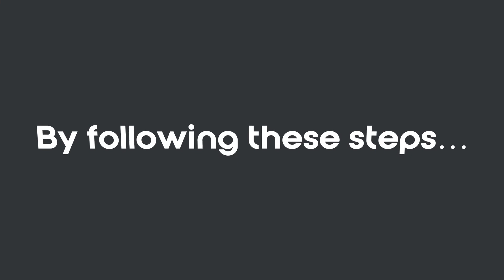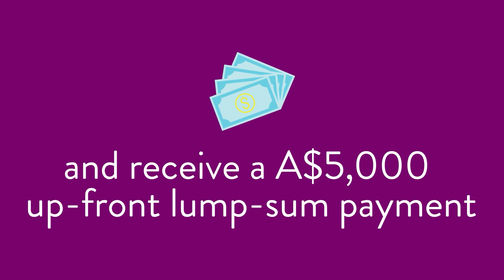How to move to Australia with Better Rehab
Are you an Allied Health clinician keen for a new challenge? Would you love to live in Australia (home of sunshine, beaches and sensational coffee!)? Watch this video to discover how you can do just that in 10 simple steps…